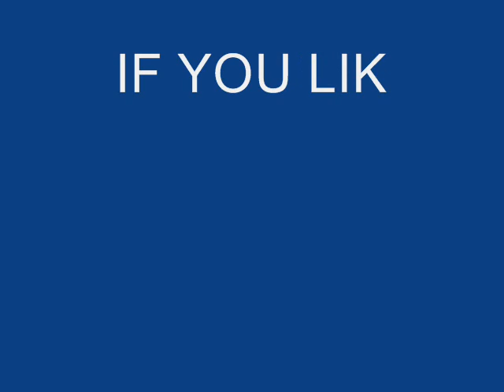T.I.P HURT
HURT